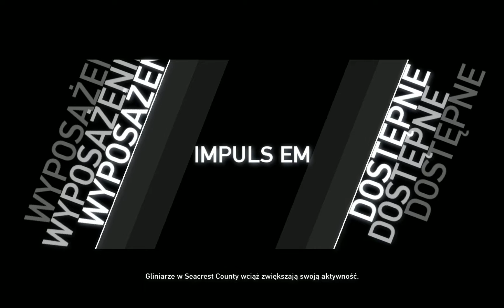Need For Speed Hot Pursuit #10.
Need For Speed Hot Pursuit #10. Maserati GranCabrio